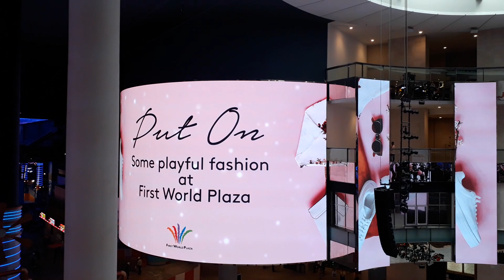Genting highland Funland Malaysia